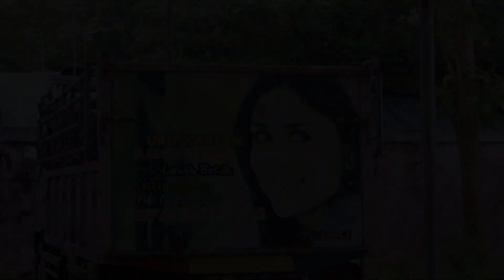Sapi Bakalan Jogrog Super Pengemukan Daging Sapi - Pasar Hewan Bojonegoro Jawa Timur